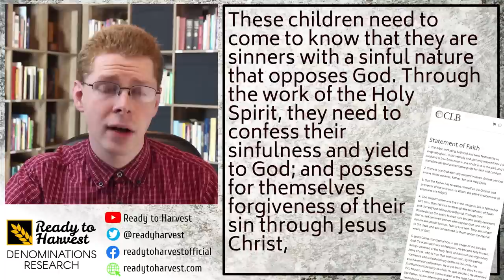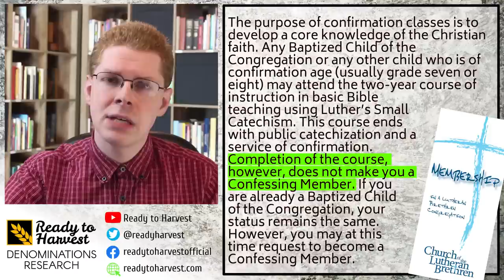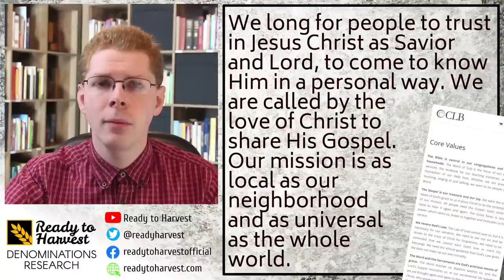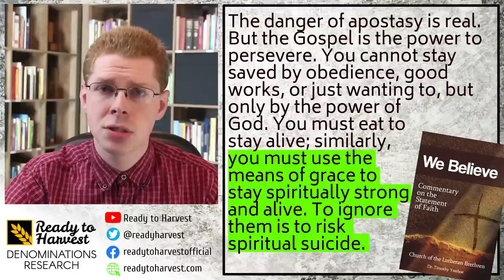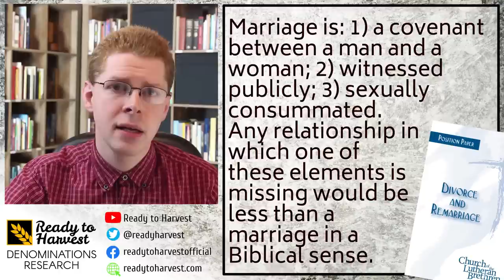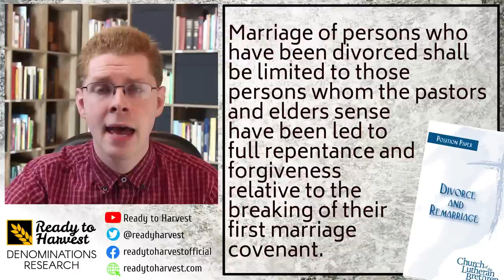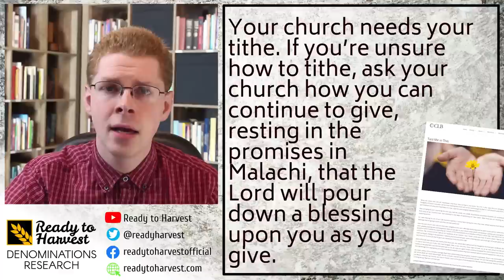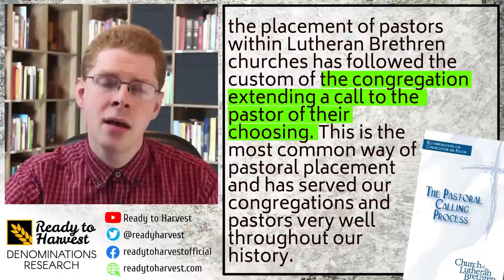What is the Church of the Lutheran Brethren?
The Church of the Lutheran Brethren is a small Pietist Lutheran denomination. In this video we’ll discuss what they believe.

00:00 Lutheran Pietism
01:21 History of the CLBA
02:08 Confessions
02:19 Core Beliefs
02:31 Sacraments
02:41 Baptism
04:02 Confirmation & Confessing Membership
04:35 Communion
04:57 Scripture & Creation
05:23 Sin & Salvation
07:21 Unlimited Atonement & Apostasy
07:37 Sanctification
07:51 Charismatism & Spiritual Gifts
08:03 End Times / Eschatology
08:25 Marriage & Sexuality
09:21 Life Issues
10:18 Worship Style & Alcohol
10:37 Tithing
10:53 Church Government
11:35 Statistics